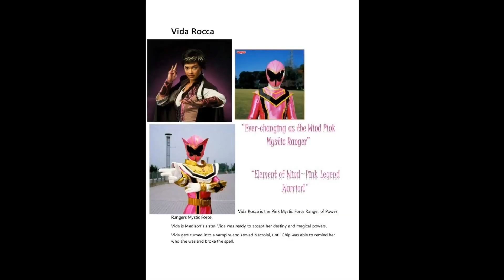Pink Mystic Ranger Tribute 2